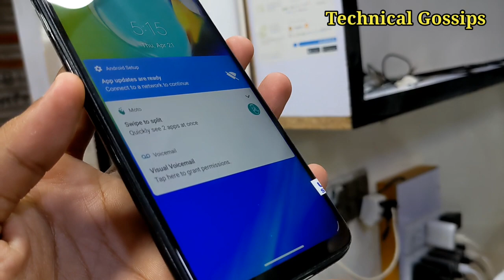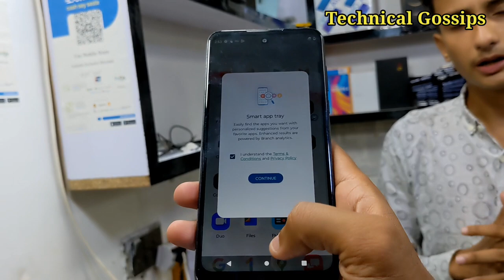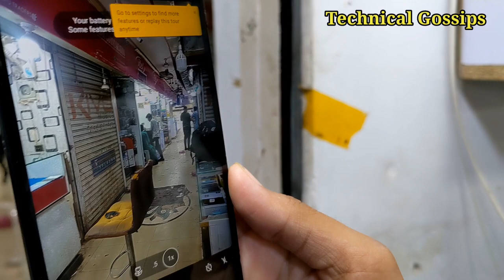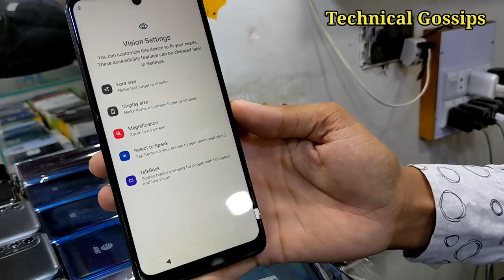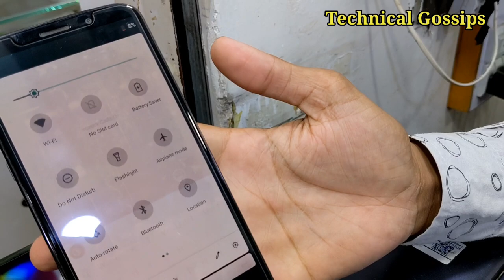Biggest Motorola Wholesaler With Latest Mobiles Stylus One5G Gpower ||Technical Gossips